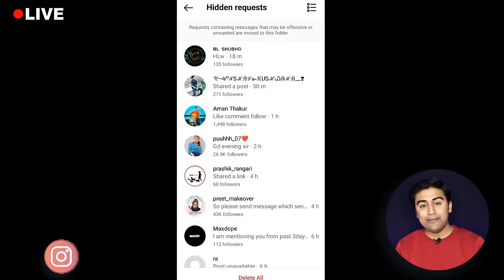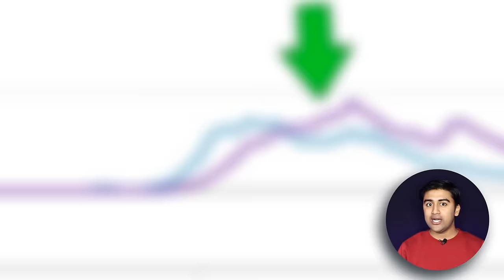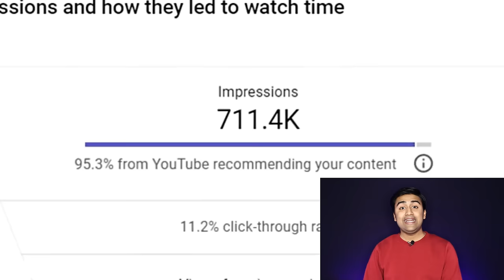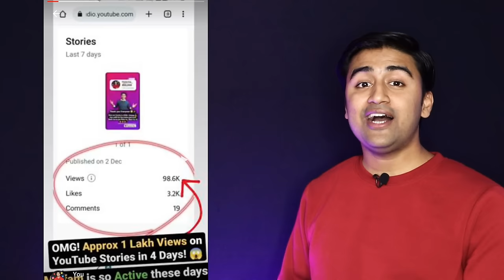Grow NEW YouTube Channel in 30 Days (CHALLENGE)😱🔥- अब मैं करूंगा आपकी मदद❤️| Grow Without Google Ads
Learn How to Grow New YouTube Channel in 30 Days CHALLENGE 2022 or How to Get More Subscribers on Youtube with Shout Outs?

Shout-Out Starts from Today and Continues till next year 2023
SHOUT-OUT RULES🔥

3. Like & Give GENUINE Comments on My Posts.

NOTE: All RULES are mandatory to get a SHOUT-OUT
So Go and Participate in this CHALLENGE 😊 Best of Luck Everyone 👍

AAJAO! Mere Social Media Platforms par :-